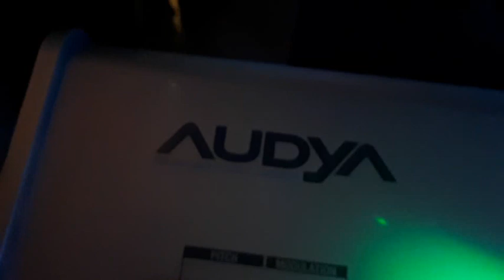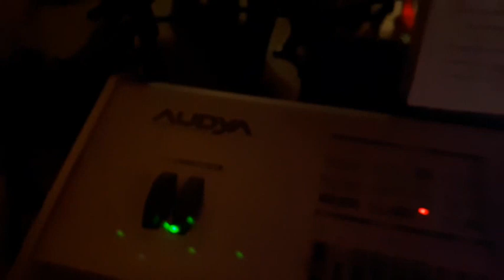Za krokiem krok_ GAMA cover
Zapraszamy!
Kontakt na Fb: wyślij wiadomość